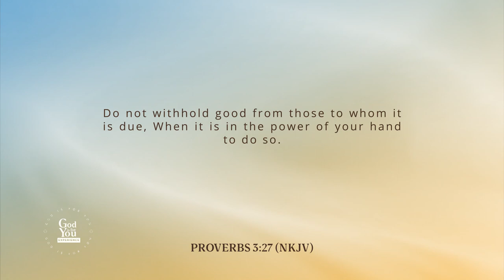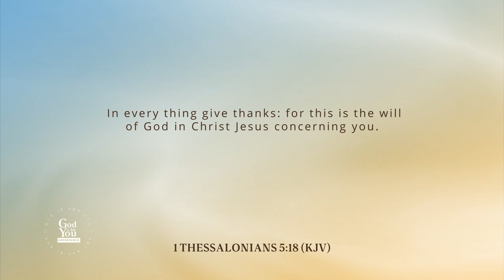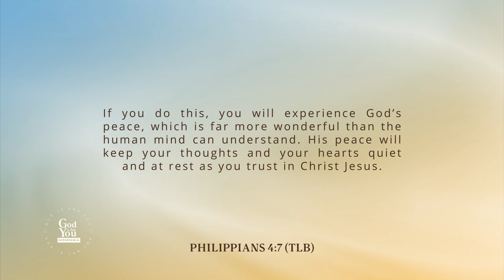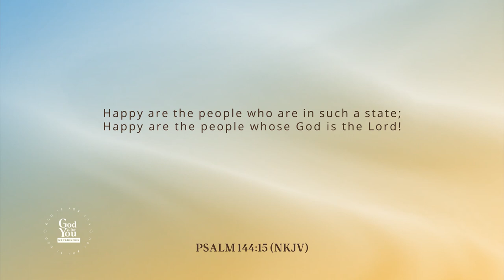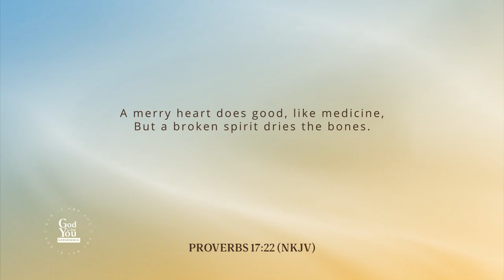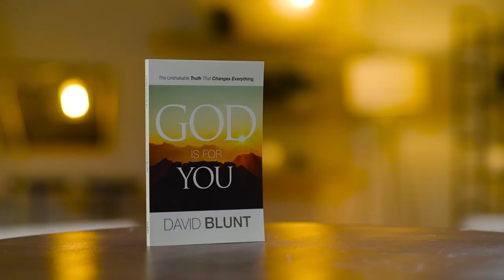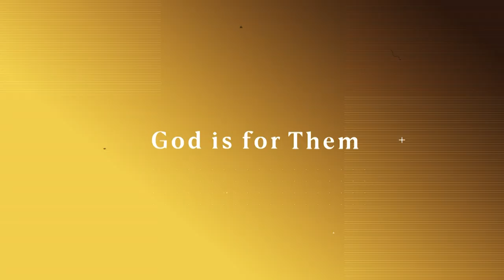Guest Speaker: John Mason - God Is For You Experience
GOD IS FOR YOU is a TV Broadcast and Streaming platform for faith and uplifting content like videos, podcasts, documentaries and short stories.